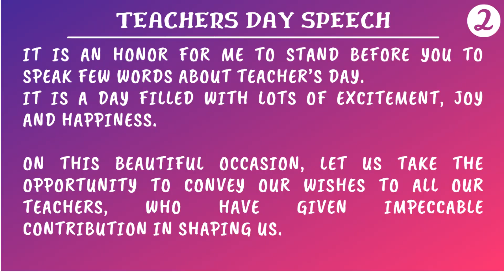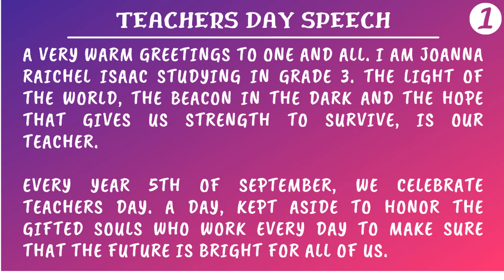Teachers Day Speech in English for School Competitions | Short Speech on Teacher's Day 5th September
Teachers Day Speech in English for School Competitions | Short Speech on Teacher's Day September 5 | Teachers Day Speech for Kindergarten, KG1, KG2, Class 1, Class 2, Class 3 and Class 4 Students

This is a Teacher's Day Speech video to thank Teachers for their valuable efforts. This can be used also as a Speech for class 1, class 2, class 3and Kindergarten students in school. September 5th is marked by the birth anniversary of the great leader Dr. S. Radhakrishnan and the Teachers' day is celebrated in commemoration of his birthday.

This is a First prize winner Teachers Day Competition for Grade 3 / Class 3 in school.
This is the best video for class1, class 2 and class2, or grade1, grade 2 and grade 3 Elocution competitions. Kids will enjoy and do all it with actions, expressions and interest along with the video. This will definitely boost up the confidence in the children.
These videos are very useful for school related kids competitions and other types of kids contests.
Follow us on
Thank you so much for the support guys. It means a lot to us.
Music Courtesy
Few Lines On Teachers Day To thank teacher for their efforts during Covid pandemic. Teacher’s Day- Essay! | Happy Teacher’s Day 2021! |
Teachers day speech for kids and students